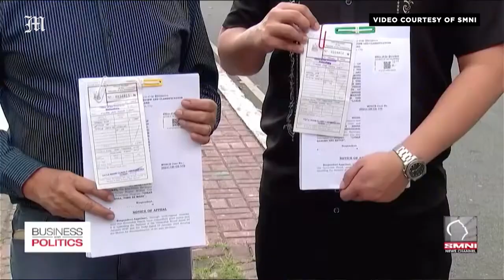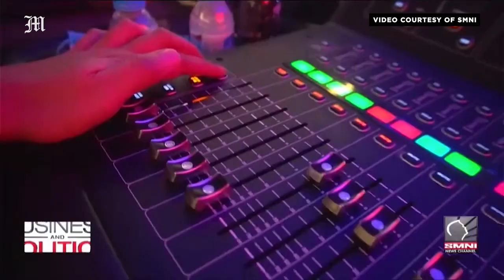SMNI appeals indefinite suspension before Office of the President | Business and Politics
Sonshine Media Network International (SMNI) legal counsel Mark Tolentino says SMNI has filed an appeal with the Office of the President regarding the indefinite suspension of the network. This comes after the Movie Television Review and Classification Board (MTRCB) junked SMNI's petition to lift the suspension on its shows.